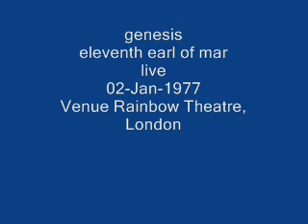genesis- eleventh earl of mar- live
02-Jan-1977
Rainbow Theatre, London